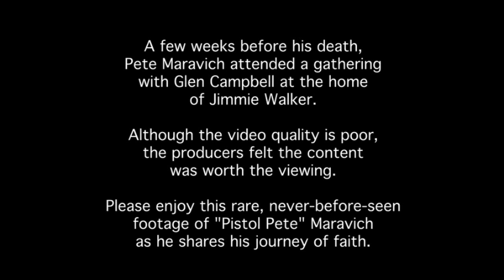James Dobson and Pete Maravich.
James Dobson and Pete Maravich witnessing.  Watch the full length vidoes on The Pistol, The Birth of a Legend. Inspirational Edition.